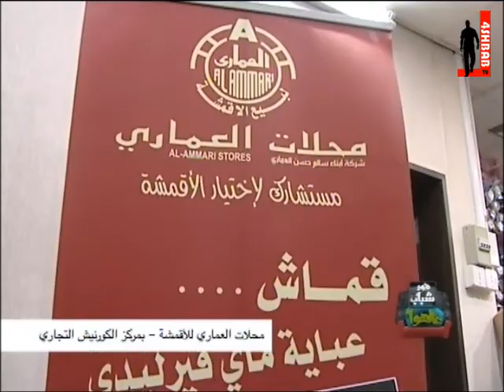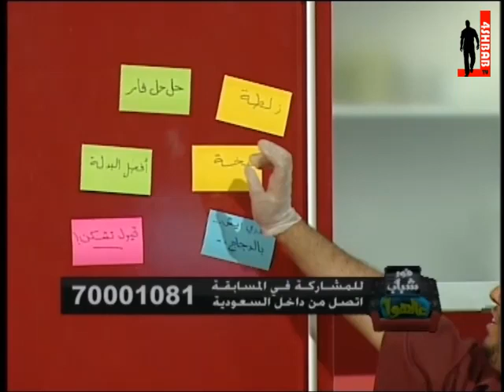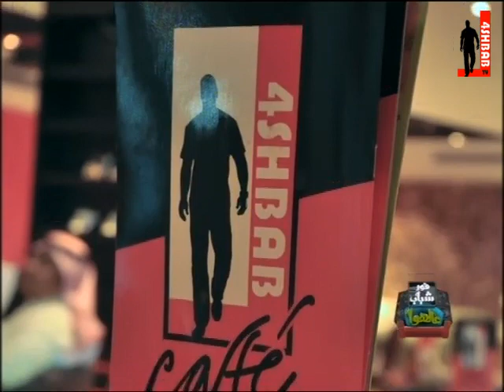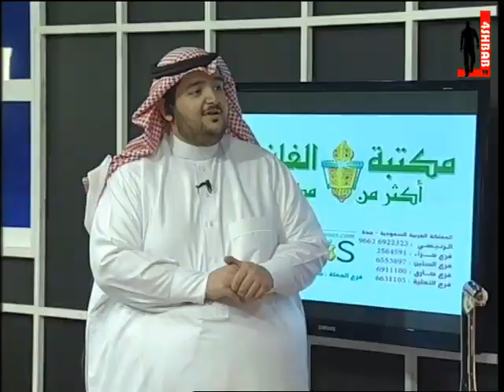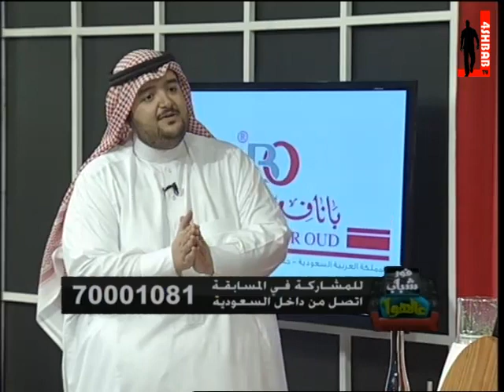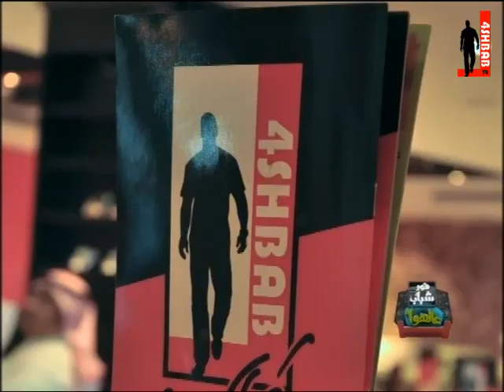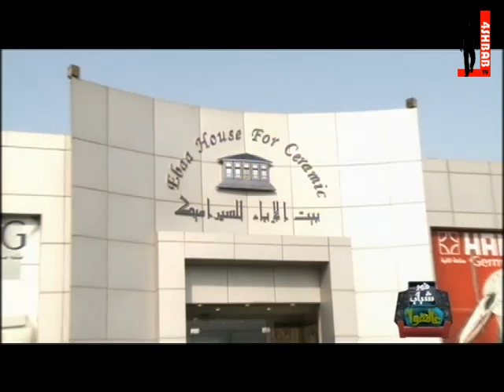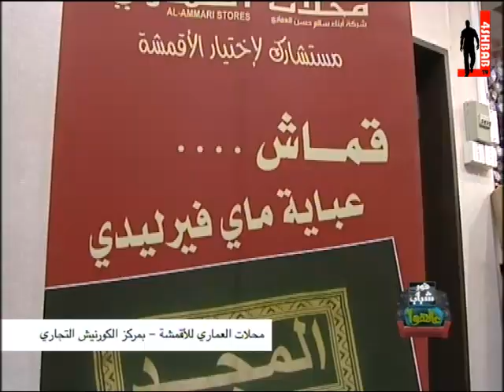فورشباب عالهوا مع هاشم باروم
تشاهدون يومياً على فورشباب في رمضان
مسابقة فورشباب_عالهوا مع فيصل الغامدي ويوسف القاسم
تردد 11316 نايل سات عامودي
شاركونا بالاتصال على 70001081 أو برسالة تبدأ بكلمة فور إلى:
الجوال 84227
موبايلي 606258
زين 703620
برنامج فورشباب على الهواء مع فيصل الغامدي ويوسف القاسم على قناة فورشباب الفضائية
لمتابعة قنوات فور شباب: 1 ، 2 ، القرآن الكريم على: نايل سات 11316 عامودي